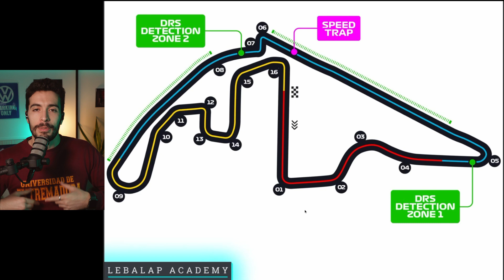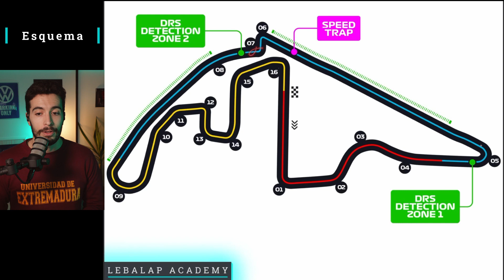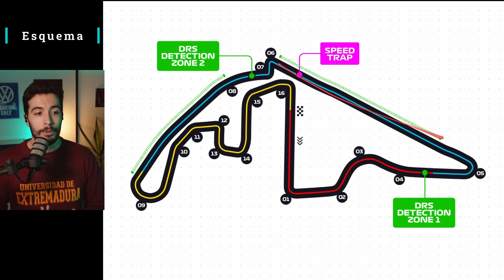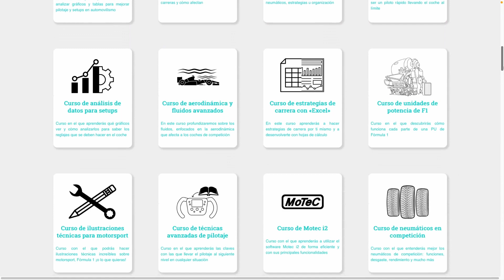Circuito YAS MARINA 🧤 CURVAS para el GP ABU DABI F1 '23 📈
Toca explicar cada sector, curva y rincón de este circuito Yas Marina para entender bien el Gran Premio de Fórmula 1, pero también para que podáis mejorar vuestros tiempos 😜

La formación en automovilismo (real y simracing) más completa y más económica (15 €/mes)

📃 GUION:

0:00 Intro
0:19 Esquema
3:13 Sector 1
5:37 Sector 2
8:48 Sector 3

📚 LIBROS:

¡Aprende cómo funciona la Fórmula 1 con conceptos de fútbol! 👇

¿Quieres saber más sobre telemetría y adquisición de datos sin perder tiempo? 👇